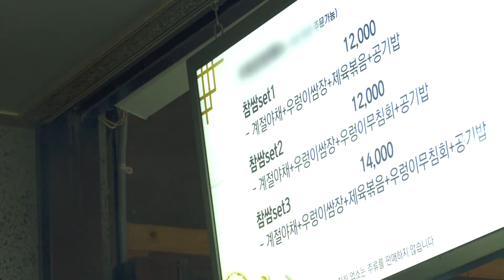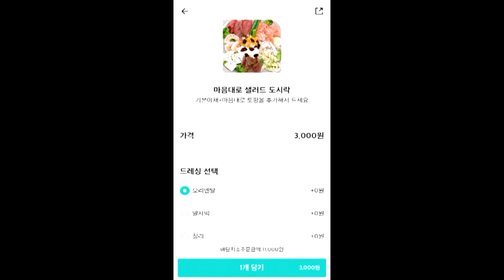싱싱한 채소 맛집으로~! [포항 MBC 210624방송]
# 포항- 싱싱한 채소 맛집
   *촬영처 정보
     우렁참쌈 : 경주시 알천북로 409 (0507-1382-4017)
     두근두근샐러드 : 경주시 황성동 1244번지 (010－2979－2581)